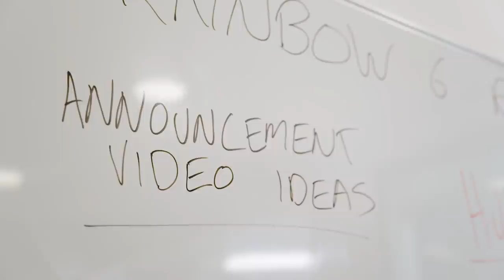Presenting Our 2021 Rainbow Six Siege SUPER Super Team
Meet our new R6 SUPER super team!

After a roller-coaster start to 2021, it was time for the G2 Rainbow Six roster to be overhauled, so welcome Hungry and Jonka to the G2ARMY!

Are you excited to see our new players in action?